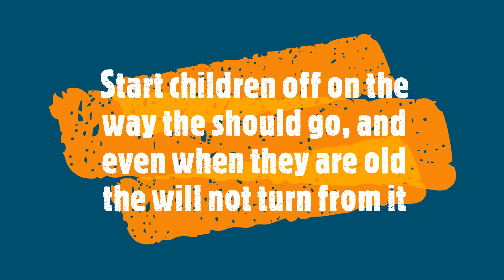U-time online Ex-stream Sundays 29.03.2020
Welcome to another exciting episode of our online streams. This week we start our new chapter on our family series - The Immediate Family.

After praise and worship we will commence the live stream at our usual 10am.